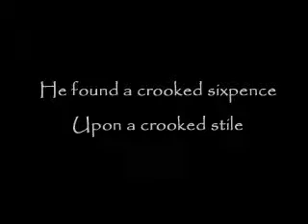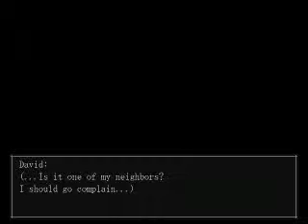HORRIBLE MICROPHONE!!! - The Crooked Man (1)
Sorry, leaving now. No description until later! :P